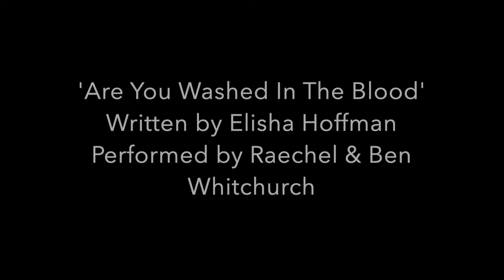Are You Washed In The Blood - Raechel Whitchurch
A little song we recorded for everyone on Easter Sunday 2020.
This is a song my Papa would sing when I was a little girl and it's so special to me. I hope it is to you too.
RW x

Written by Elisha Hoffman